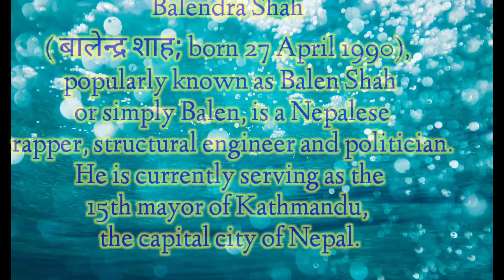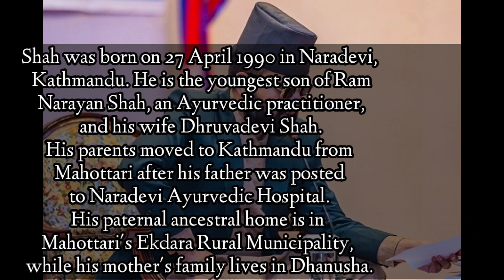Balen shah ||Biography of Balen Shah, Family, Income, House